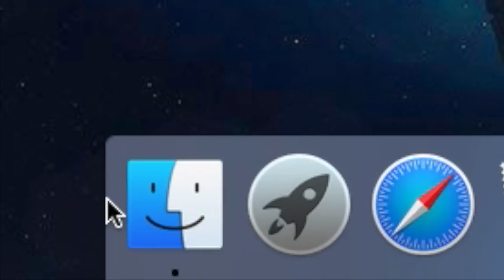Netscape Navigator X Short ad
Just a shorter version of the other crappy ad
enjoy with no ads ;)

welp we had a good run
there might be ads now, just use ad block